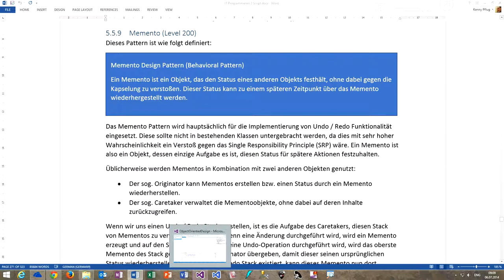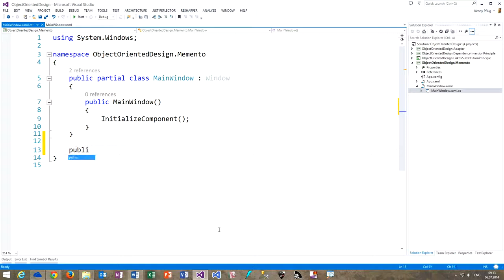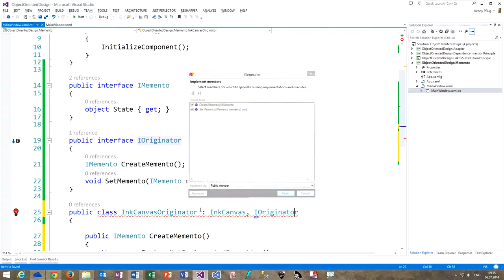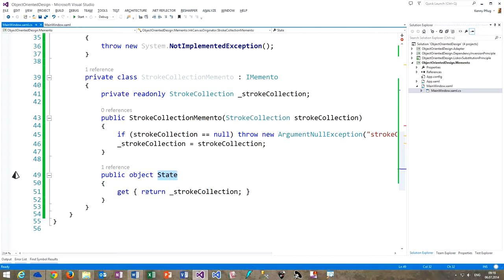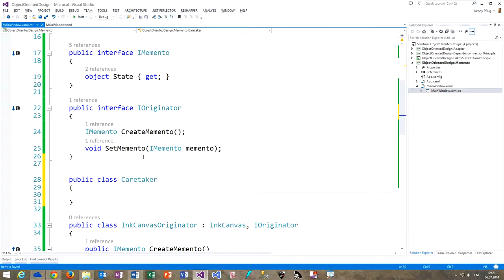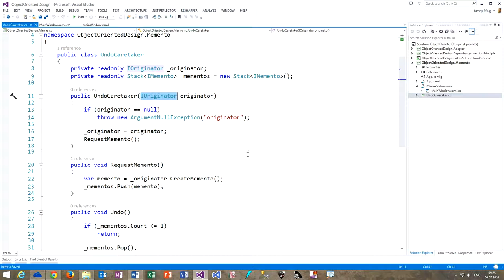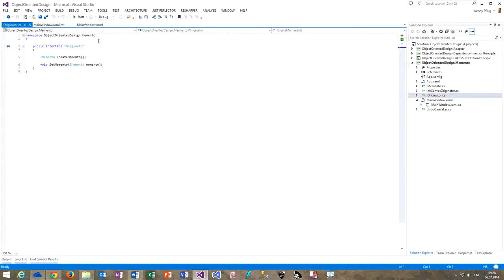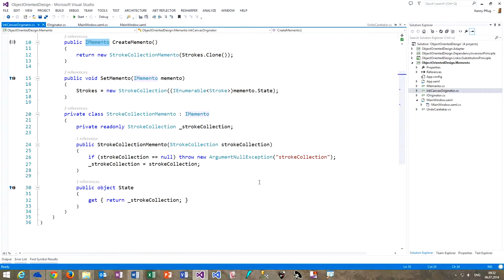172 Memento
In diesem Video sehen wir uns das Memento Design Pattern an, mit dem man Undo (und Redo) Funktionalität in seinen Programmen umsetzen kann.